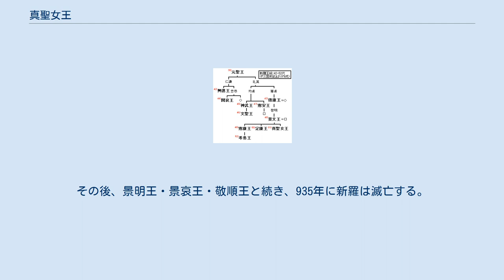真聖女王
真聖女王（しんせいじょおう、? - 897年12月31日）は、新羅下代（676年 - 935年）の唯一の女王で、三国時代を含めれば3番目、最後の女王である（在位：887年 - 897年）。
日本では平安時代の宇多天皇と同時代である。
 姓は金、諱は曼または垣。
景文王（在位：861年 - 875年）の娘で、憲康王（在位875年 - 886年）や定康王（在位886年 - 887年）の妹である。
在位1年で病に倒れた定康王の遺言により、妹の金曼が即位することになった。
 『三国史記』によれば、真聖女王はもともと叔父である角干（1等官）の金魏弘（景文王の弟）と愛人関係であったが、即位すると常に入内させて用いていた。
間もなく魏弘が卒すると、恵成大王の名を贈った。
その後は美貌の青少年2、3名を密かに引き入れて姦淫し、彼らに要職を授けて国政を委ねた。
このため綱紀はおおいに弛緩した。
 この女王の治世には国内で反乱が続発し、後三国時代の幕開けとなる。
治世11年にして、女王は「盗賊蜂起、此れ孤の不徳なり」と宣言し、「太子」に譲位した。
この年12月、女王は金城（慶州）の北宮で死去した。
 真聖女王の後継となった孝恭王（在位：897年 - 912年）は実子ではなく、憲康王の庶子である。
その孝恭王も子なくして亡くなり、憲康王の娘（庶子）と結婚した朴景暉が国人の推戴で即位する。
これが神徳王（在位：912年 - 917年）である。
その後、景明王・景哀王・敬順王と続き、935年に新羅は滅亡する。